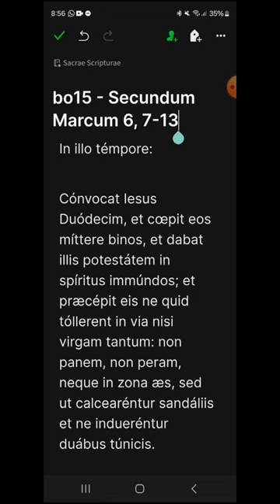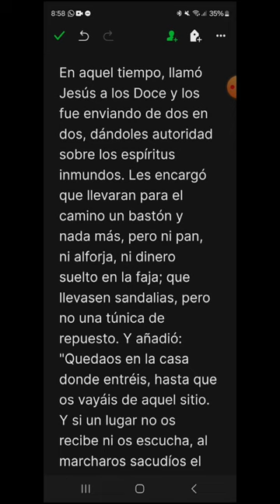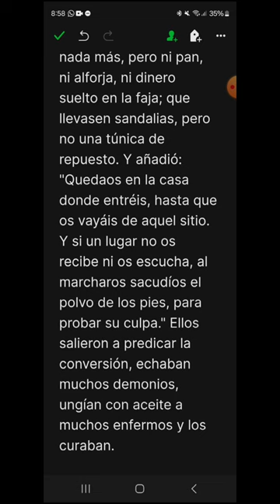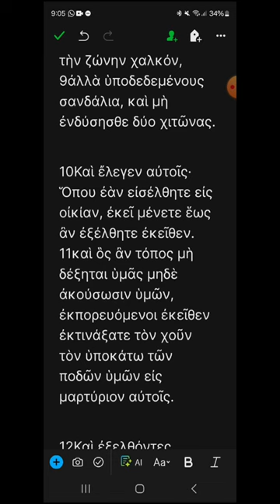bo15 - Marcos 6, 7-13 - EVANGELIO DEL DÍA en Latín, Español y Griego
DOMINGO XV DEL TIEMPO ORDINARIO, CICLO B
00:18 Latín
01:28 Español
02:29 Griego